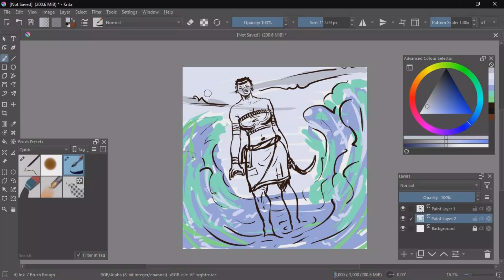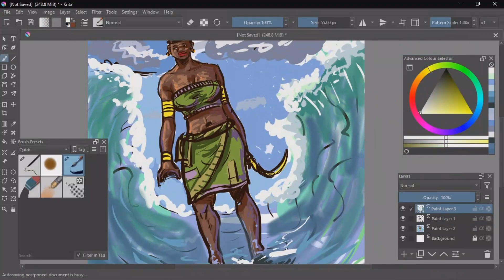Digital sketch 1 Live drawing and Painting